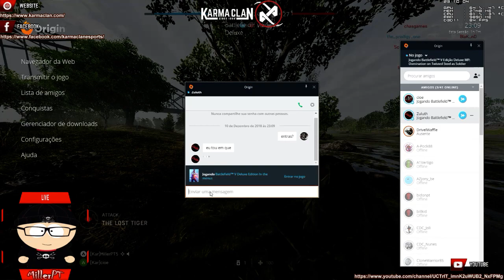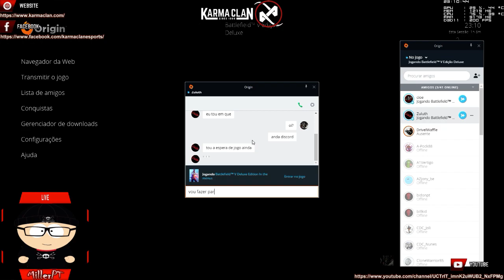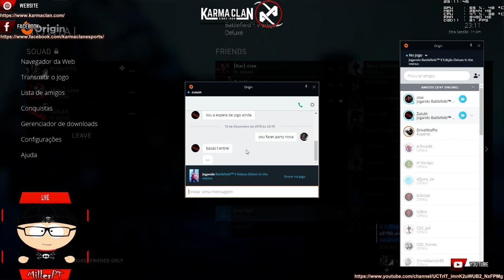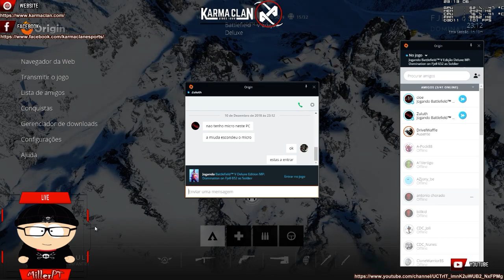Battlefield V - Part 6